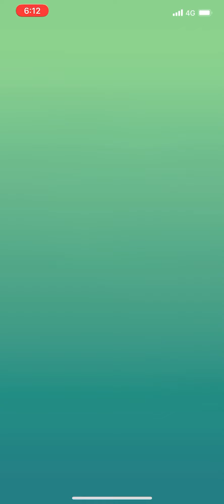Pokémon Go - Level 5 Raid - Deoxys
Spoiler alert - still shinyless